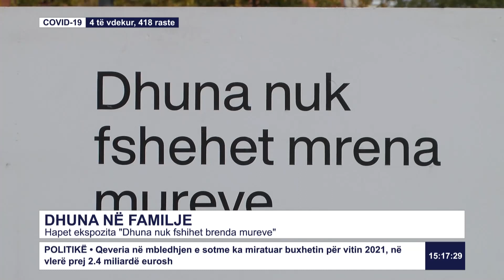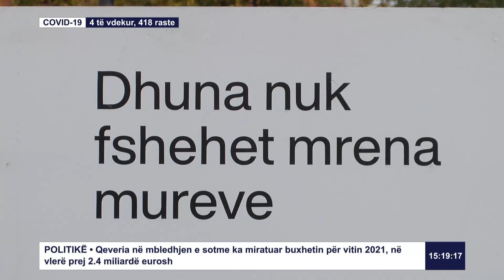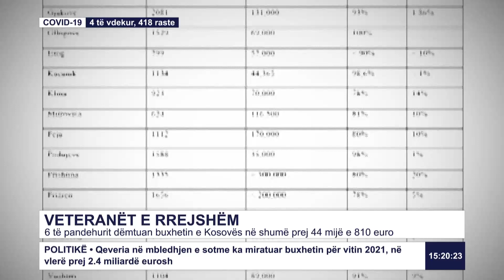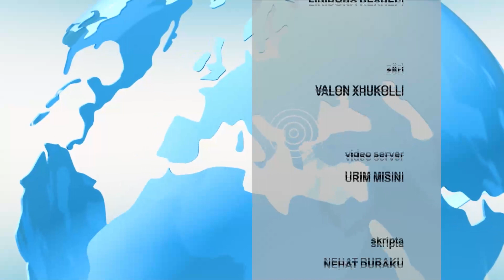RTK3 LAJME 15:00 30.10.2020